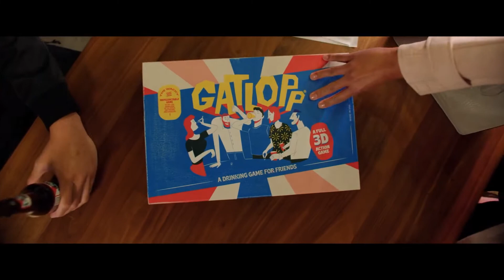Gatlopp Official Trailer (2022) - Emmy Raver-Lampman, Jim Mahoney, Jon Bass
Check out the official Gatlopp Trailer starring Emmy Raver-Lampman, Jim Mahoney, Jon Bass

UK Release Date: June 23, 2022
Starring: Emmy Raver-Lampman, Jim Mahoney, Jon Bass
Directed By: Alberto Belli

Synopsis: A group of old friends reunites for a nostalgic evening of fun and games after a decade apart. After one too many, they decide to play a drinking game, but it's quickly revealed that this game comes with supernatural stakes.